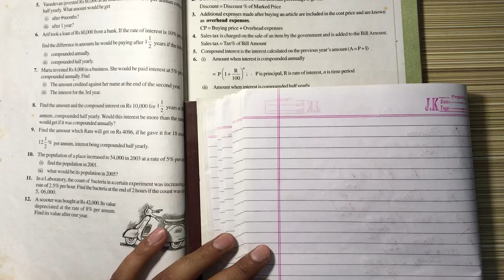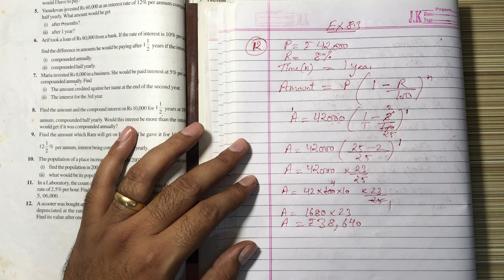NCERT Solution CLASS-8(VIII) Mathematics CHAPTER-8 Comparing Quantities Ex-8.3 Q 12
NCERT Solution CLASS-8(VIII)  Mathematics CHAPTER-8 Comparing Quantities  Ex-8.3 Q 12 12. A scooter was bought at Rs 42,000. Its value
depreciated at the rate of 8% per annum.
Find its value after one year.@bhullar